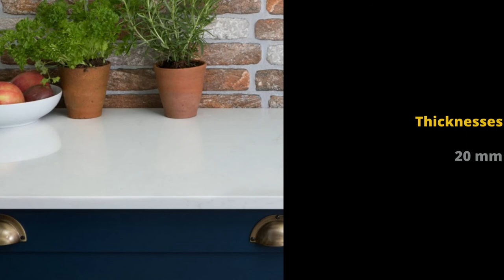7 Fascinating Kitchen Ideas you can use with CRL Quartz Carrara.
This short video shows you 8 inspirational design ideas using CRL Quartz Carrara.
With this multifunctional and elegant work surface, you can complete your ideal kitchen. This in-demand surface, which is synonymous with luxury, has the same gorgeous beauty as marble but with the toughness and durability of Quartz. Carrara is a beautiful white marble with smoky grey veins that look great in any kitchen or bathroom.

About CRL Quartz
CRL Quartz is a stunning, long-lasting quartz stone in various colours and thicknesses of 20mm and 30mm. CRL Quartz is non-porous, stain, scratch, heat, and shock-resistant and takes inspiration from nature to fit modern life's current trends and expectations.
CRL Quartz is a brand from C.R. Laurence. C. R Laurence is the largest manufacturer of architectural metals, glass fittings, and professional-grade glazing supplies globally.
The company draws on more than 50 years of experience and industry history to provide a one-stop shop with a diverse range of innovative product options. CRL focuses on increasing chances for everyone to realize their big architectural ambitions in the real world.

Simple to Maintain
CRL Quartz worktops are easy to clean using a window cleaning spray and microfibre cloth. You can also use a light soap, water, and a soft cloth or paper towel to clean its surface. Because of its non-porous characteristic's worktops from CRL don't require sealants or coatings.

Higher Bacterial Infection Resistance, such as COVID-19
CRL Quartz includes minimal water absorption; unlike granite, marble and limestone, stains and germs cannot penetrate the worktop surface. As a result, it makes this range of stones ideal for applications in kitchens, bathrooms, and any interior areas in contact with water.
Magnificent aesthetics

You can choose CRL Quartz from 48 designs and four different collections: Renaissance, Marble, White and Rock. Each CRL Quartz worktop collection takes inspiration from genuine stones such as marble and granite and traditional building products like concrete, cement, and steel.

CRL Quartz Warranty